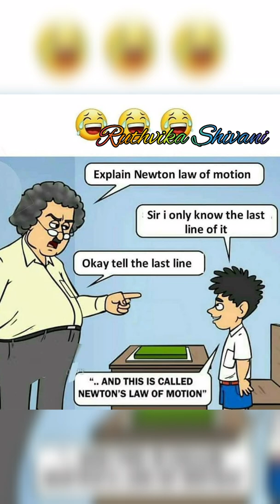Funny Memes || That will make you laugh || #3 || Ruthvika Shivani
5th July 2021
14:30